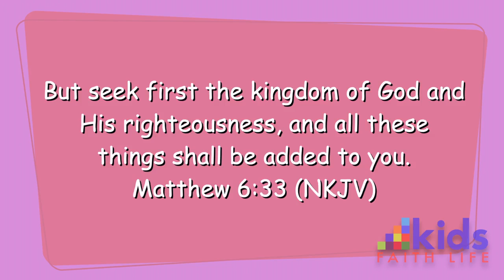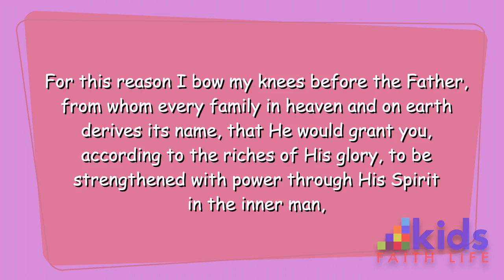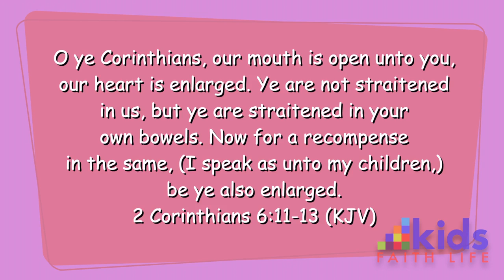Lesson 86: Enlarge My Heart Pt.2